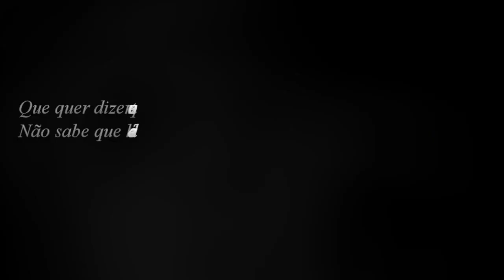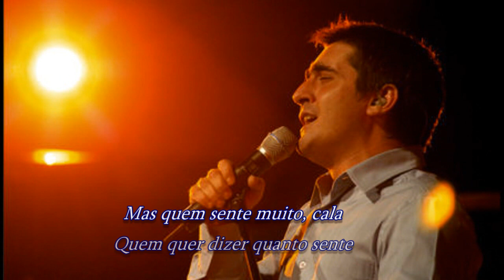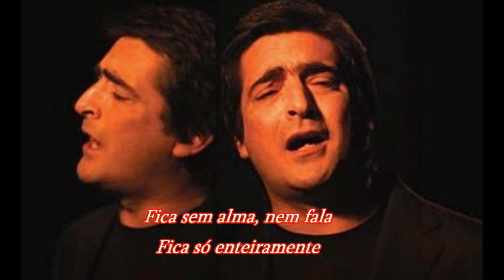Camané sings "Quadras" (" Fado alfacinha")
The song is included in his album "Esta coisa da alma" 2000